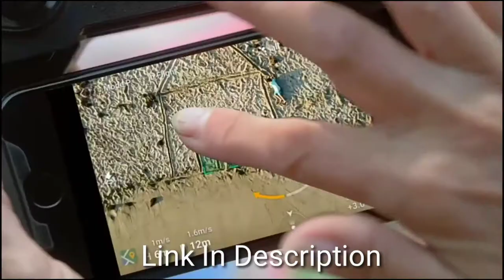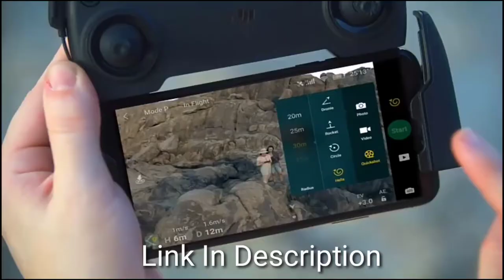Best Amazon Gadgets 2020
Smart Gadgets On Amazon India - 5 Useful Unique Gadgets You Must Try - Amazon India - 2020
Hello everyone ,
 👇👇👇LINKS TO PRODUCTS BELOW👇👇👇

1. Camera Drone with Altitude Hold and Headless Mode
2. Gel for Car Interior Cleaner, Keyboard Cleaner
3. Aqua Waterproof/Shockproof Bluetooth Wireless Speaker
4. Adjustable Laptop Table with Fan Multi-Angle
5. Levitating Globe with LED Light Levitation Floating World Map

best kitchen gadgets on amazon 2020 india,
best kitchen gadgets of 2020,
10 best kitchen gadgets on amazon,
10 best kitchen gadgets,
15 best kitchen gadgets on amazon,
10 best kitchen gadgets 2020,
15 best kitchen gadgets,
best kitchen gadgets 2020 in india,
best kitchen gadgets 2019,
best kitchen gadgets 2020 amazon,
best kitchen gadgets 2018,
5 best kitchen gadgets